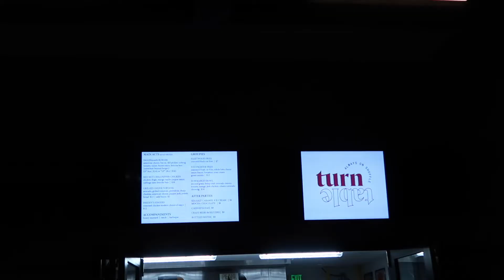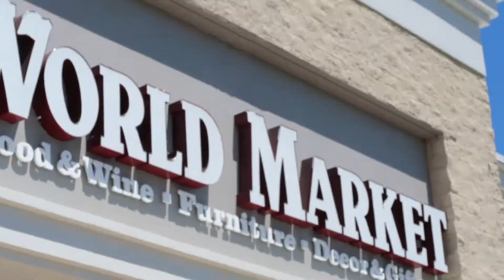Weekend Vlog: Mel Robbins, Farmers Market, World Market Haul